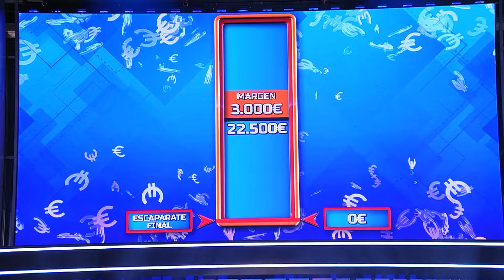Regalos TOP en este ESCAPARATE FINAL | E26 P07 | El precio justo 2021 | España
¡A jugar con Carlos Sobera y los concursantes de «El precio justo»!

No te pierdas los juegos más divertidos e icónicos del mítico concurso.